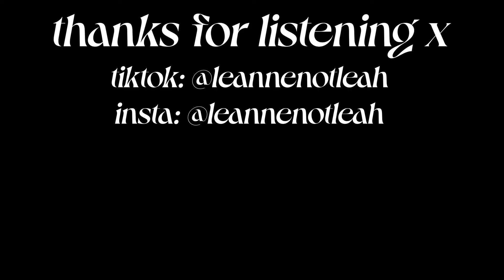ones i love the most olivia rodrigo cover (unreleased)